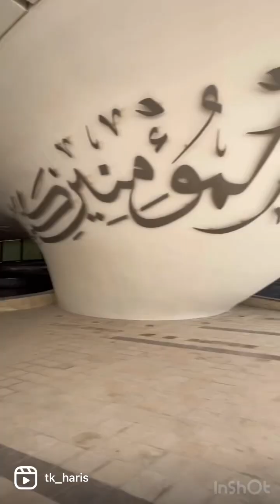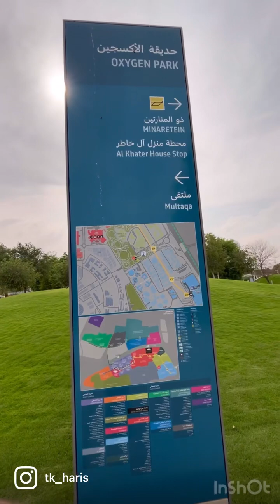🇶🇦ഓക്സിജൻ പാർക്ക്‌ ഖത്തർ